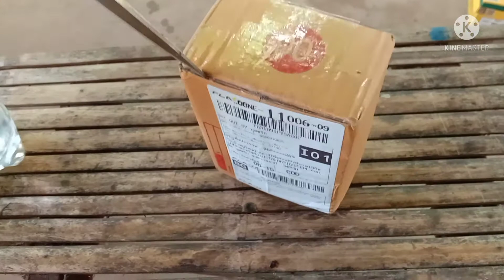จุ๊น้ำแสตนเลส(ถูกและดี)